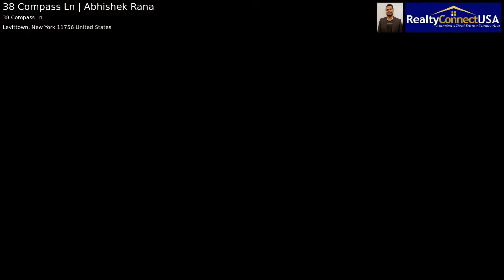38 Compass Ln | Abhishek Rana